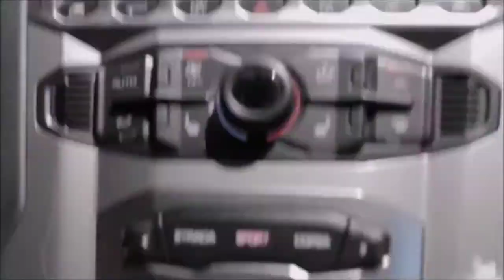LUXURY LIFESTYLE OF BILLIONAIRES | Billionaire Lifestyle Visualization | Lifestyle Motivation 36